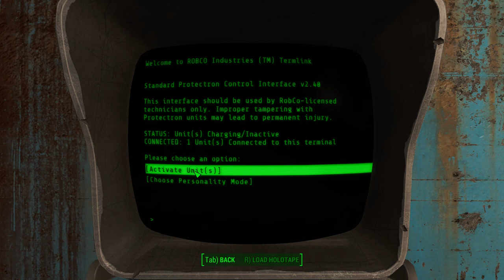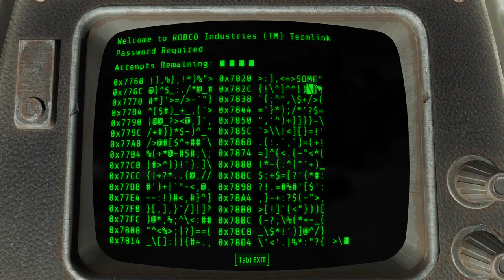FALLOUT 4: BAND-MAID PART 3 (Gameplay - Commentary)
FALLOUT 4: BAND-MAID PART 3
(Gameplay - Commentary)

Moderately modded, and God Mode on.

All mods used are from the Fallout 4 Nexus.

This character is based on the all-girl Japanese rock band called Band-Maid. She doesn’t like it that the Commonwealth is a messed up and filthy wasteland.